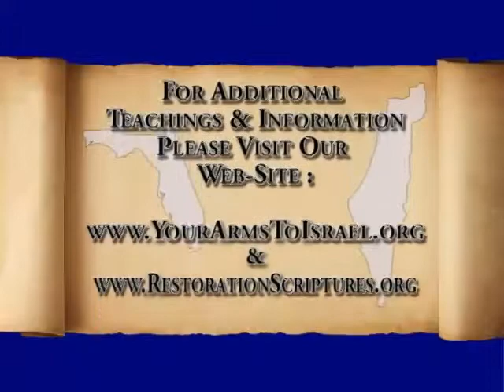The Seven Sprinklings part 8 of 9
Messiah Yahushua bled seven times to fulfill Torah and the 7 sprinklings of Wayiqra/Lev. 16, as the final Yom Kippur sacrifice.